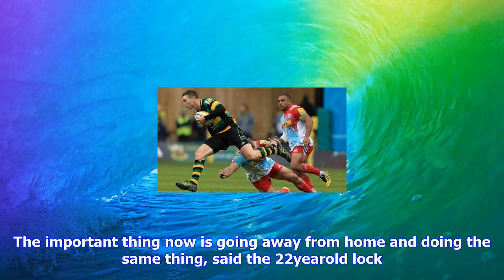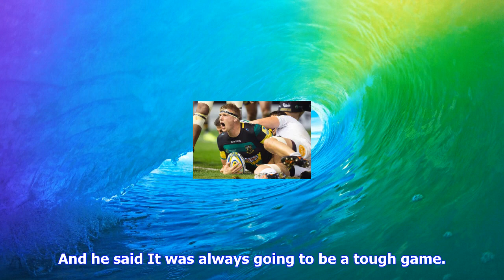Breaking News | Ribbans ready to help saints roar on the road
Ribbans ready to help saints roar on the road

David Ribbans scored twice against Bath last Friday picture Kirsty Edmonds Published 0700 Monday 18 ...